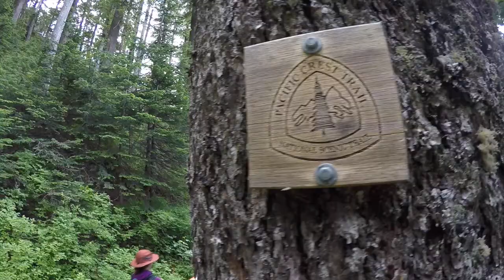Wahtum Lake SUP Fish with Sprout